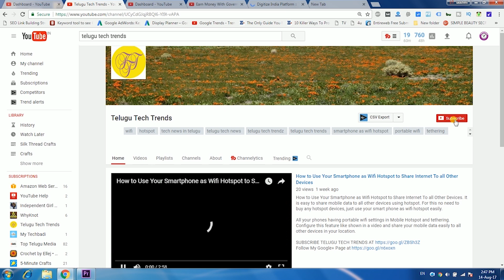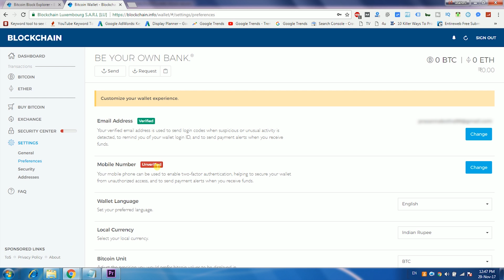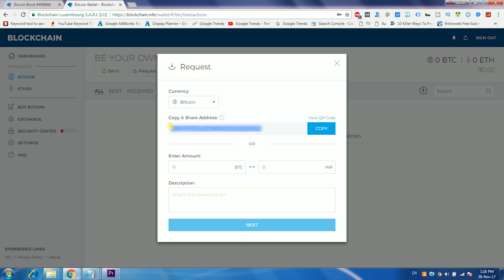How To Create Bitcoin Account In Blockchain Website To Get BTC Wallet Address | Telugu Tech Trends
How To Create Bitcoin Account In Blockchain Website To Get BTC Wallet Address | Telugu Tech Trends. First you need to create wallet in blockchain to make transaction on BTC's.

How to Chat With Specific Person in a WhatsApp Group | Reply to Individual | Telugu Tech Trends

How To Send Automatic Scheduled Messages To Friends In Android Without Any App | Telugu Tech Trends

How To Track Your RTC Bus | APSRTC Live Track | Find Buses in A Required Route | Telugu Tech Trends

How To Earn Money Online By Uploading Any Type Of Files| Work From Home | Telugu Tech Trends

How To Upload Big Files On WhatsApp(any android mobile rooted or not rooted) | Telugu Tech Trends